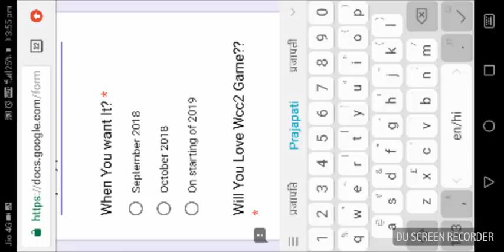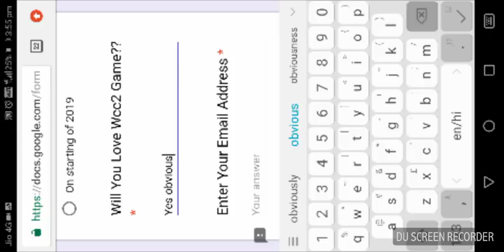Wcc3 For Android Phone is Here!! 😊🔥👌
HEY GUYS.

THIS IS ME UDAY.

BY.